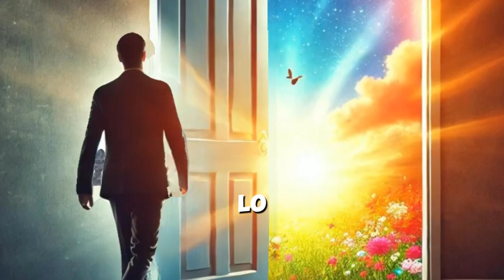¿Qué Te Detiene?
En este video, exploramos la importancia de desarrollar una imagen poderosa y la autodisciplina para alcanzar el éxito. Aprenderás cómo tu apariencia, tanto ante los demás como ante ti mismo, puede influir en tu autoestima y en tu capacidad para liderar. Además, discutiremos cómo la autodisciplina es esencial para lograr un desempeño extraordinario y obtener resultados excepcionales en tu vida personal y profesional.

Temas que cubrimos:

La importancia de una imagen positiva

Cómo la autodisciplina puede transformar tu vida

Estrategias para mejorar tu desempeño y alcanzar la excelencia

Consejos prácticos para desarrollar habilidades y mantener la motivación